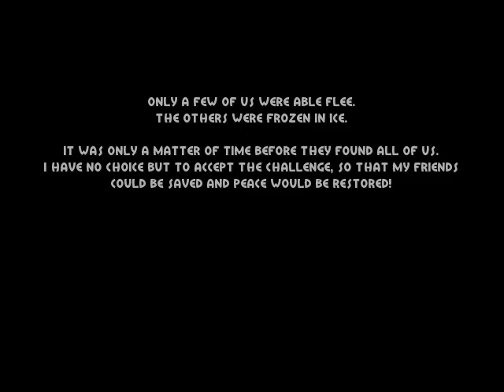Turtle Bay (Hard) chapter 1 - Opening + Bay Island 1-5: Octopus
Turtle Bay is an action platform game developed by Snowstep Development released in Austria, Germany, Switzerland and worldwide in 2004.

The turtles were once living in peace until an unknown visitors arrived and invade. Kröt the leader of the turtles will have to accept the challenge and stop the Octopus's invasion.

The gameplay uses keyboard or mouse to navigate in a car-like movement. Each Island level introduces new enemies and obstacles such as mines, time bombs, boxing crabs, sawfishes in the Caribbean, Anaconda, Piranhas, and red Octopus variant in the Amazon, mine-spitting submarines and blue Octopus variant in the Arctic. Some levels have Mother Octopus which produces more Octopus cocoons when rammed during cocoon state or left alone after her cocoon state over and the Amazon variant will patrol the area for a while before turning into cocoon. Midgame, Kröt will also encounter the Cocoon Generator which can only be destroyed by solving the puzzle of the level he is in.

As Kröt navigates the Island, he will gain new equipment such as Afterburner to boost speed, Armor Shell which allow Kröt to destroys barrel in his way, water cannon which can be used to stun Octopus, thus making them vulnerable and easy to destroy by ramming them with turbo while stunned and unlock Bonus level, and brown heart which gave Kröt life upgrade after getting 3 of them.

Remember that time when we used to play video games from gaming publisher Gamehouse or Reflexive Arcade in our childhood? Well...ever since Reflexive Arcade merged with Amazon, the access to such games were closed and we can no longer pay to unlock the full game because of it. Luckily, there are some who still preserved these nostalgic games and with the help of keygen and patches, the games can be unlocked without the need to pay anymore. Turtle Bay was one of the collection in the Reflexive Arcade games library and also, I set up this game to Hard difficulty and see if I can finish the game without the help of a mouse. I had to cut the level repeat sections every time I die to shorten the duration because it's basically me skipping the level that is already completed.